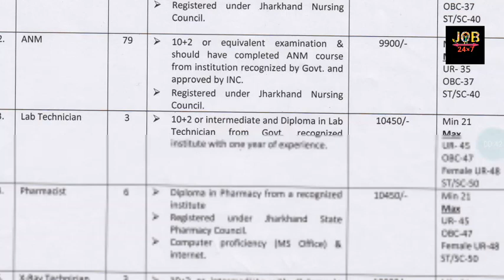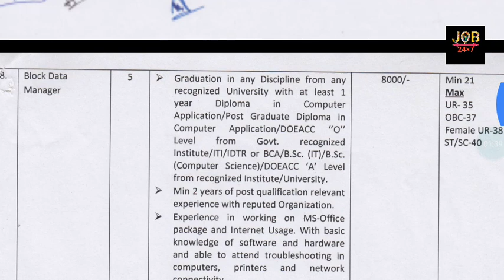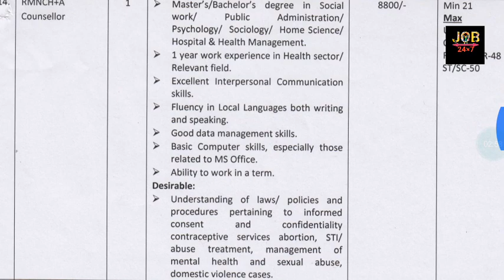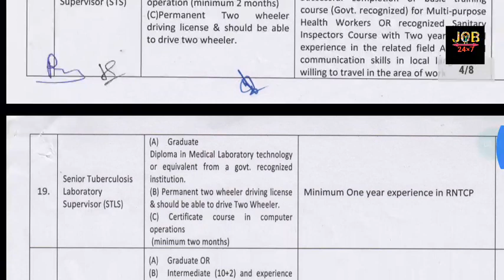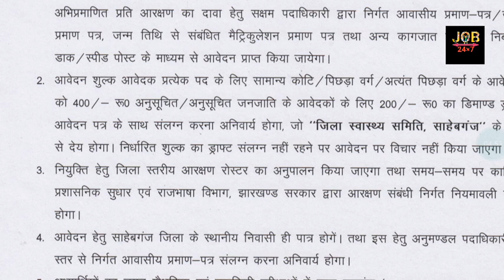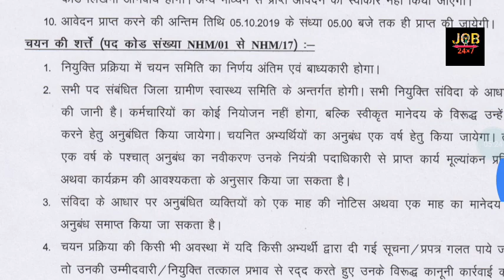DISTRICT HEALTH SOCIETY VACANCY